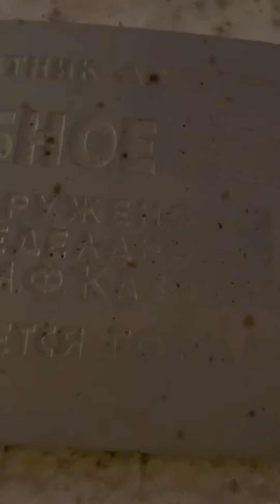Москва, Красная площадь. Эти слова, о тебе, Москва. Муслим Магомаев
Эти слова о тебе, Москва 🥰
Красная площадь, Московский Кремль, Храм Василия Блаженного, Мавзолей , Лобное Место, Москва-река, Исторический Музей, ГУМ 🛕